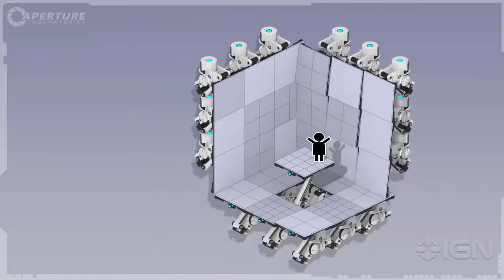Portal 2 Panels Trailer but it's ear rape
listening cave johnson with ear rape is really interesting.